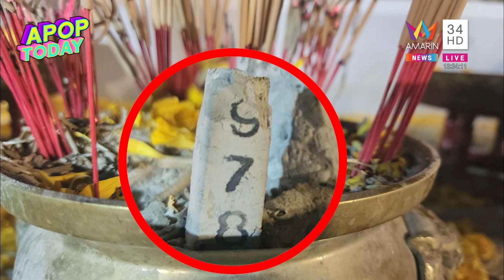“แคนดี้ รากแก่น” ขึ้นถ้ำนาคา “อ.วินไท” เจอเรื่องลี้ลับ | Apop Today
มูให้สุดต้องยกให้คณะของสาวแคนดี้ รากแก่น ควงแฟนอย่างพี่กังฟู  / ษา วรรณษา อาท รณชัย ไปขึ้นถ้ำนาคา กันแบบจัดเต็ม แคนดี้ พร้อมคณะ ษา วรรณษา  พร้อมอาจารย์วินไท ได้ไปขึ้นถ้ำนาคา อีกครั้ง งานนี้ทำอ.วินไท ขึ้นกับทรุด เพราะมีเรื่องแปลกเกิดขึ้น